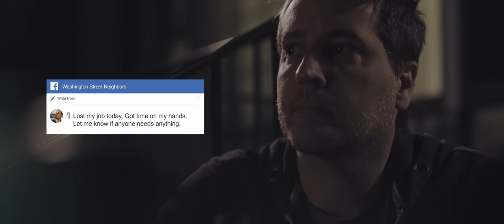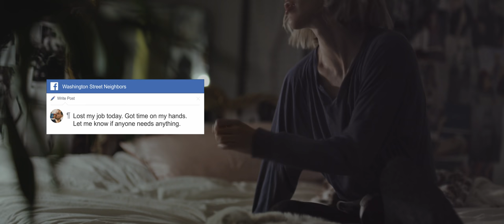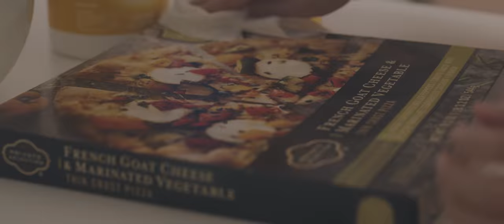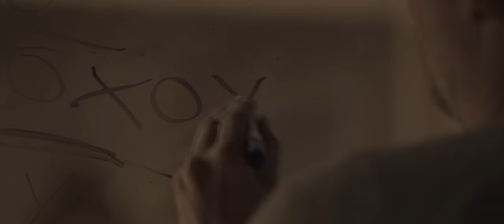We Met in Quarantine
Despite social distancing being a new way of life, a man and woman find unexpected ways to connect amidst a global pandemic.

*This short was produced in Toledo, Ohio and in compliance with Ohio’s stay at home orders.*

Production Co: ISKRA Films / Madhouse Creative
Jess Wagner     Rob Wagner    Sir Marty MCFly
Edited by Rob Seiffert    Cinematography by Rob Wagner
DP/Exteriors by Nick Army  VFX by Dave Gawron
Music by Stephen Keech “Cavern” and by Olive James “Yellow Moon Feat. Jillian Edwards”
Produced by Alexa Ammon, Samantha Manalang, Danielle Reeder
Written and Directed by Rob Seiffert